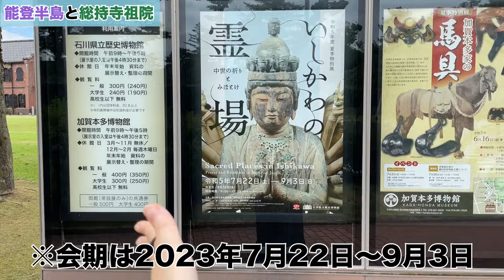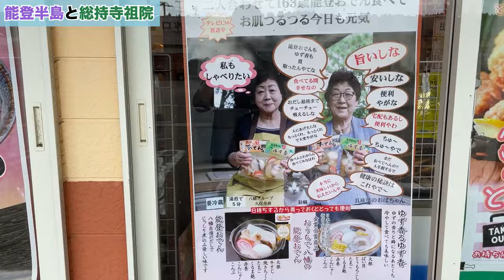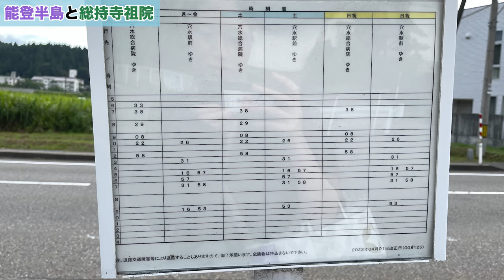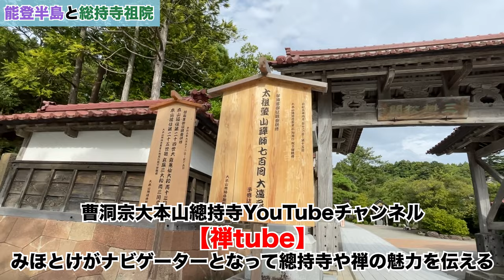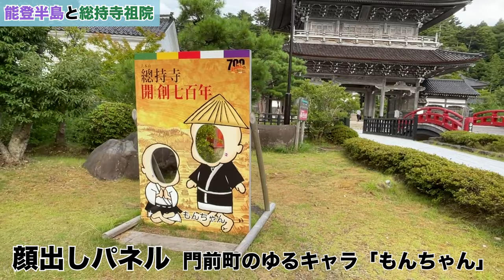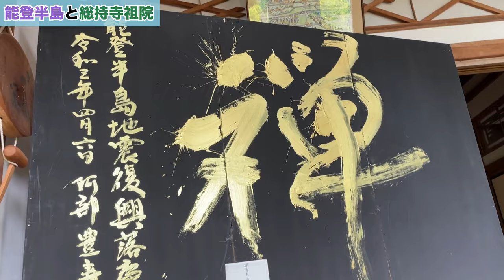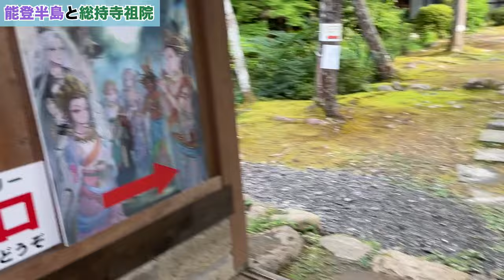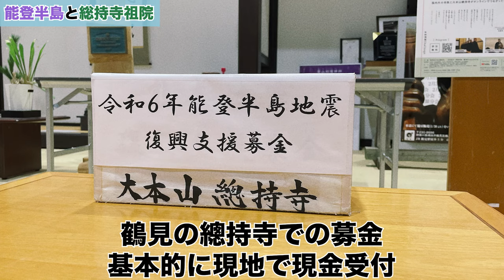【能登半島】総持寺祖院への旅【歴史と美】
2023年、金沢から輪島市、總持寺祖院への旅。
總持寺祖院の中をたっぷりご案内していただきました。

令和6年能登半島地震の被害に遭われた方に心からお見舞いを申し上げます。
募金の情報はこちらです

▶︎曹洞宗義援金と総持寺祖院の復興支援金について

▶︎總持寺からのお見舞い（募金はお寺にて現金受付）

瑩山禅師７００回大遠忌企画【禅tube】
みほとけがナビゲーターとなって、總持寺や禅の魅力を体験PRしております！

2023年11月にも総持寺祖院にも行っています。

瑩山禅師７００回大遠忌企画【世界 禅challenge -zen in one-】
全国各地の曹洞宗寺院と鶴見の總持寺を繋いで行う禅の体験イベント

みほとけ書籍　3月13日発売！
『みほとけの推しほとけ』（出版元の笠間書院）
48尊の「推しほとけ」を愛をこめて紹介します。